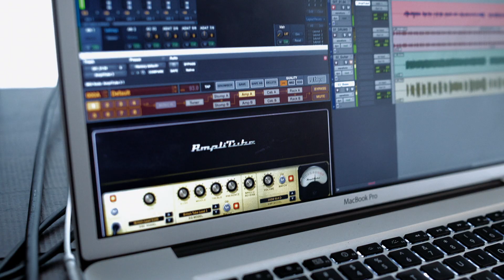Babyface Pro - Professional USB Audio Interface by RME Audio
Babyface Pro
24-Channel 192 kHz bus-powered professional USB Audio Interface

Progressive Interface

Babyface Pro features new standalone operations and rock solid stability, making it the perfect solution for mobile recording. It seamlessly integrates specially engineered main I/O XLR sockets into the aluminium housing, along with 2 headphone outputs on TRS and mini-jack. Versatile connectivity for any application!

The clever user interface is informative and clearly laid out. It makes access to every feature and configuration mode of the Babyface Pro intuitive and easy to use.

Even in stand-alone mode, routing and mixing of inputs to outputs directly on the device opens a whole world of possible applications.

Profound Technology

This high-end interface incorporates newly designed analog and digital circuits. Its innovative energy saving technologies provide supreme fidelity with no compromises in level, noise or distortion. Babyface Pro ships with RME’s famous TotalMix FX and unique SteadyClock technology.

Professional Features

RME devices are designed to conserve music as it is. Audio signals are passed in their entirety, nothing added, nothing taken. For the new Babyface Pro, the audio circuits have been improved to meet even highest gain levels with best dynamic range.

Connectivity

• 12 Input /12 Output channels
• 4 x Analog Inputs (Mic, Line, Instrument)
• 4 x Analog Outputs (2 x XLR, 2 x Phones)
• 1 x ADAT I/O or 1 x SPDIF I/O optical
• 1 x MIDI I/O
• 1 x USB 2.0 (USB 3 compatible)
• Digital Gain control on all inputs

Song "Rescue me" performed by Matt Wilson and Esh the Singer.